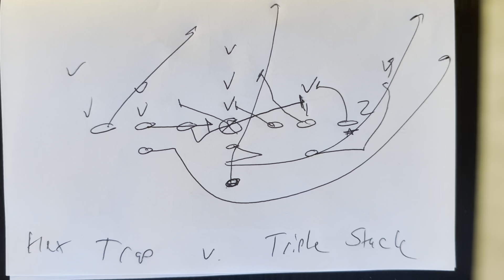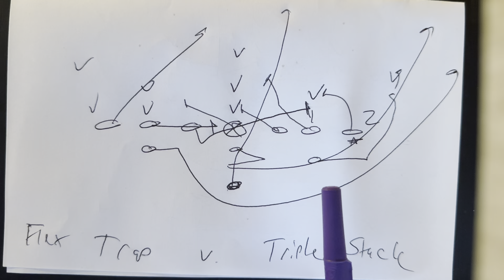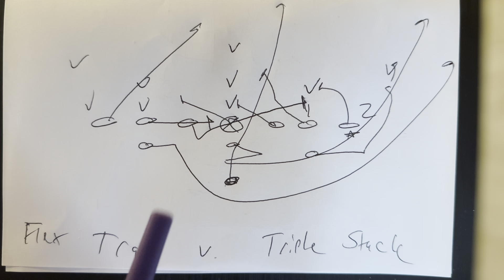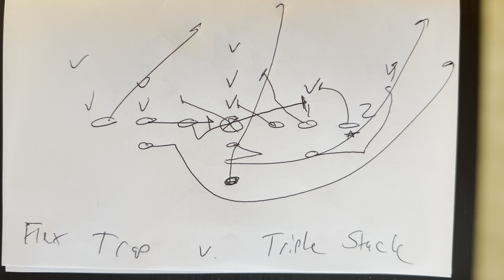Running Trap from the Flex Formation to Defeat the 5-3 Triple Stack Defense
**Meta Description**:
Discover how to effectively run the trap play from the Flex formation to counter the 5-3 Triple Stack defense, gaining an edge against this tough defensive scheme.

**Tags**:
Flexbone offense, trap play, 5-3 defense, triple stack defense, Flexbone vs 5-3, football strategy, Flexbone trap play

**Focus Keyphrase**:
Trap play Flex 5-3 defense